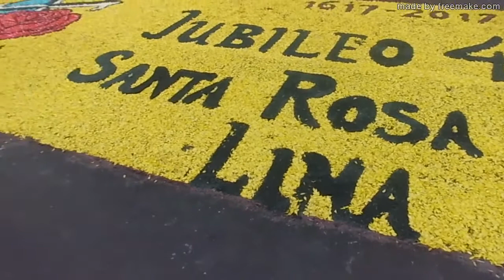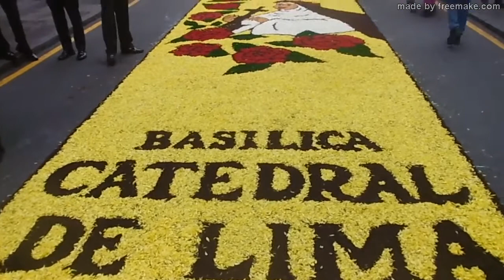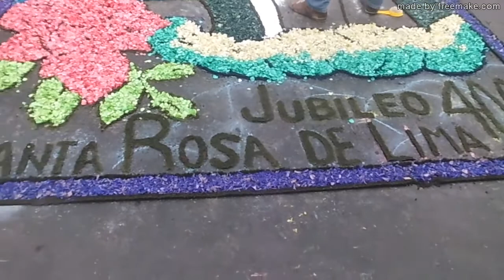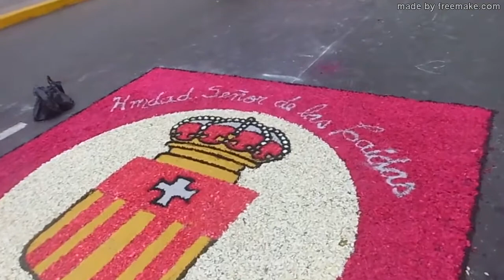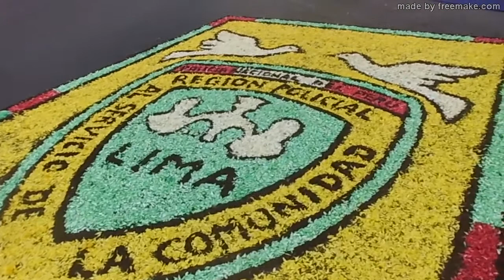08.29.17 | PROCESIÓN de Santa Rosa de LIMA Cercado 2017 Lima PERÚ | [01/04]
08.29.17 | Santa Rosa de LIMA Cercado 2017 | 01